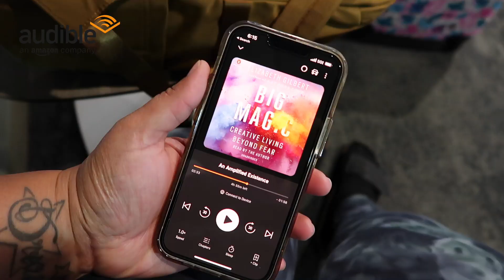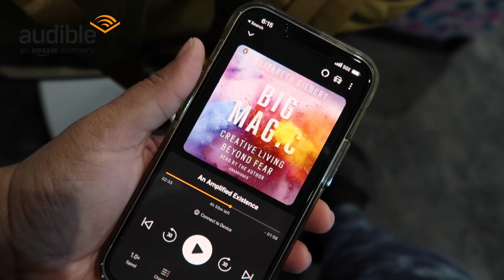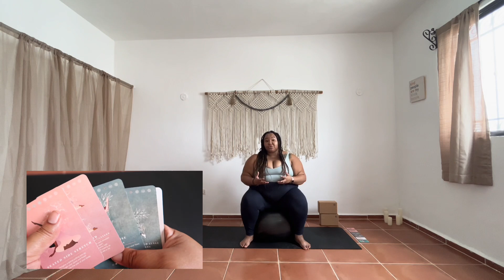Beginner Friendly Yoga | One Minute Pose Flow | Plus Size Yoga w/ Edyn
Let Audible help you discover new ways to laugh, be inspired, or be entertained.

YOGA GEAR
My Mat
My Blocks

ABOUT ME
Hi! My name is Edyn, I am a 200hr register yoga teacher located in Merida Mexico, originally from Austin Texas! I'm passionate about holistic wellness, home cooking, faith, and intentional living! If you love life and want to be a part of a supportive community, doing life and growing together, you're in the right place!